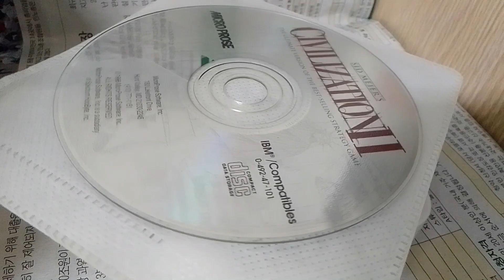商品介紹 : 收藏品_二手_文明帝國2_遊戲光碟 G-8726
頻道網址，
這是頻道的標準網址，

物品資訊

廠牌：
型號：

物品說明：
1.本拍賣物品已超過使用年限，其它功能狀況不詳。
2.拍賣物品計有：如物品名稱欄，實品拍照攝影。
3.本拍賣物品，以現況照片點交交貨，但不提供操作測試。
4.本司不負拍賣品之民法上瑕疵擔保責任、不負保固責任、出貨後無法換貨及退貨。
5.下單後，一律以店到店寄送服務，領取拍賣物前可先電話連絡承辦人。
6.取貨時間 : 國定假日及連假除外。